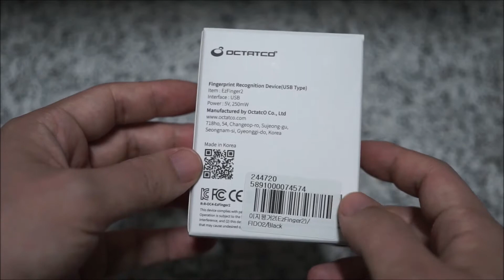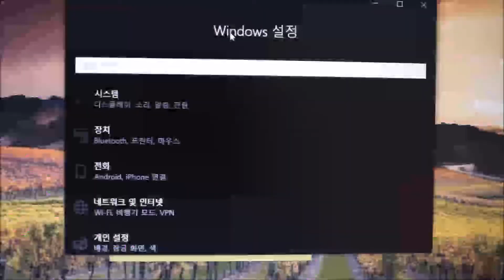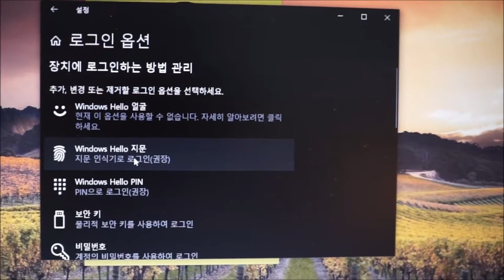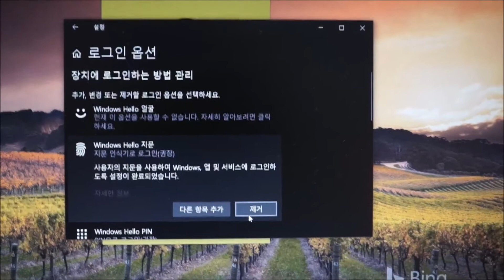옥타코 이지핑거2 Windows Hello 지문인식 PC로그인 USB 동글